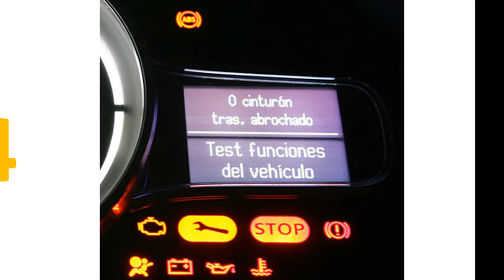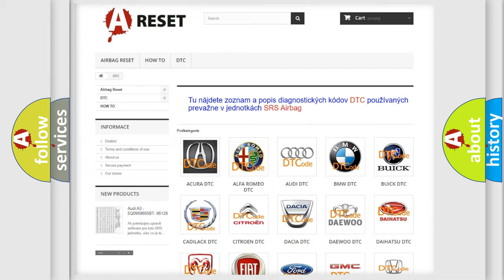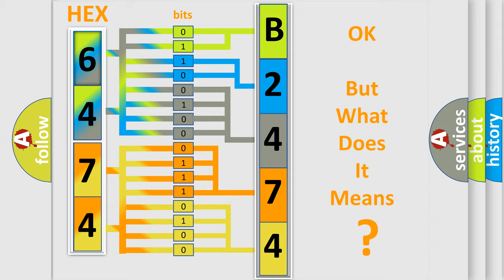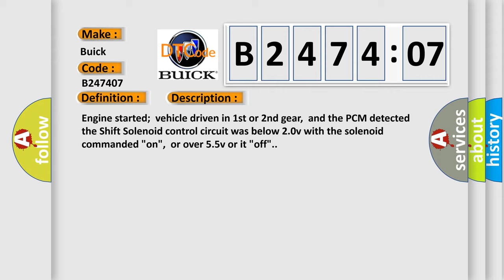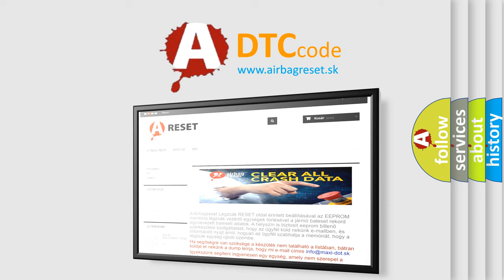DTC Buick B2474-07 Short Explanation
Contents:
0:21 Basic DTC analysis according to OBD2 protocol standard.
1:48 Insight into programming
2:58 A diagnostically understandable description of the Diagnostic Trouble Code
3:05 Basic error definition

Make:
Buick
Code:
B2474 07
Definition:
A or T Shift Solenoid #1 Circuit Malfunction
Description:
Engine started;vehicle driven in 1st or 2nd gear,and the PCM detected the Shift Solenoid control circuit was below 2.0v with the solenoid commanded "on",or over 5.5v or it "off".
Cause:
Shift solenoid #1 control circuit is open,shorted to ground or shorted to system powerShift solenoid #1 is damaged or has failedPCM has failed
Failure Type:
Mechanical Failure